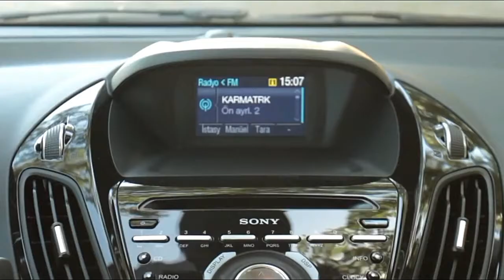2017 Ford B-Max Top Diesel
2017 Ford B-Max Top Diesel
2017 Ford B-Max Top Diesel
2017 Ford B-Max Top Diesel

With that expressed, in 2017 Ford B-Max is set to be propelled into the showcase rooms specialists all through the primary quarter of 2017. There were various specialists in the business sector suspicion for new casualties to make no less than one view the project one year from now's auto before it moved into overwhelming creation.